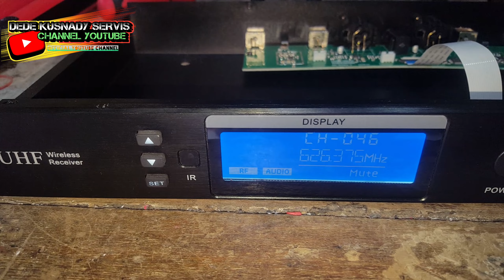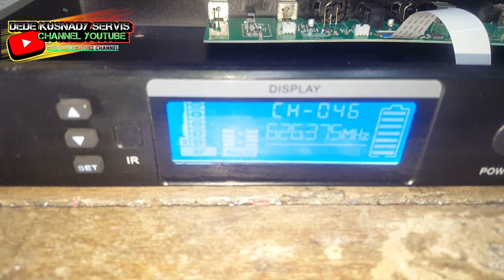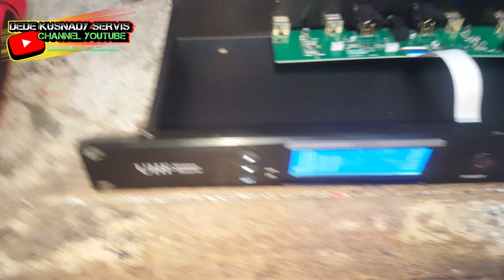Wireless QA Elektronik Kd370mk2 🔴melihat isi dalemanya ‼️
Wireless QA Elektronik Kd370mk2 dan melihat isi dalemanya